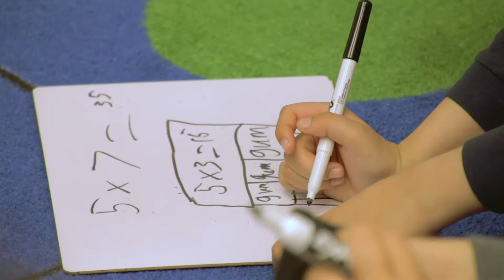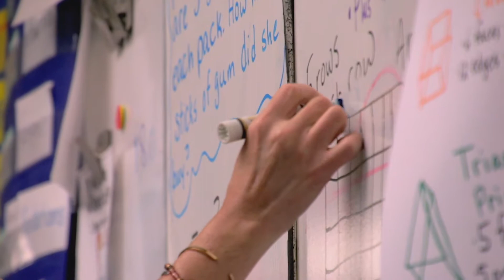Math-Focused Afterschool Tutoring, Harvard-Kent Elementary School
An extra hour of math after school is helping students in Boston’s most impoverished districts booth their math performance.